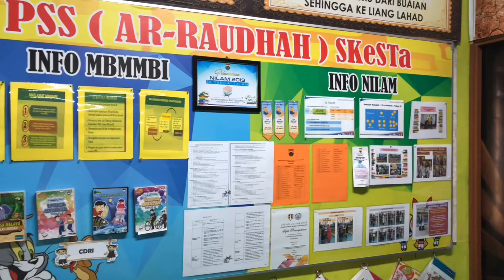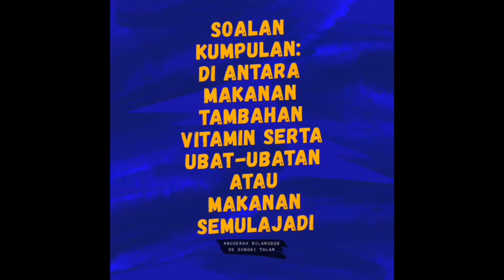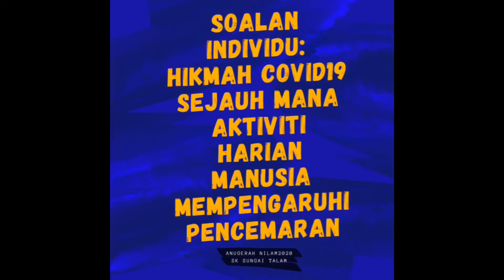Anugerah Nilam Bahasa Melayu Peringkat Daerah Kuantan 2020 - SK SUNGAI TALAM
Kategori Nilam Bahasa Melayu